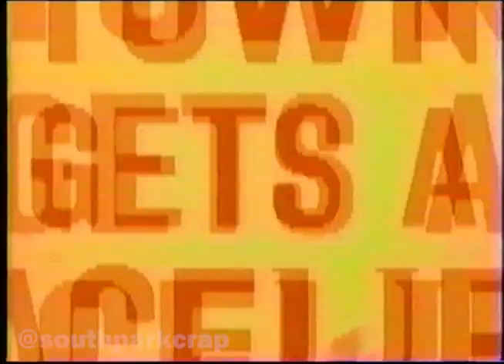South Park Crap - Here Comes the Neighborhood Teaser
A vintage teaser trailer for the season five South Park episode "Here Comes the Neighborhood".